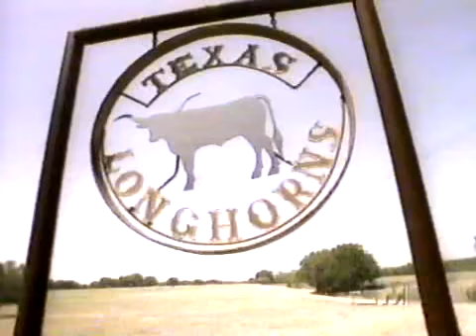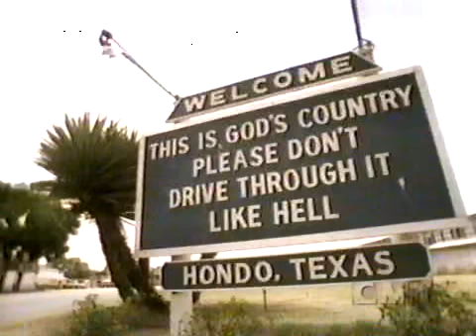LittleTexas - God Blessed Texas